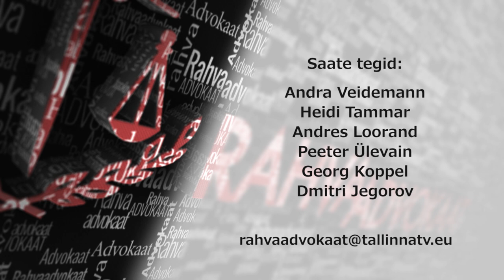Rahvaadvokaat 13 01.04.2015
Saates räägitakse valdadest, KOV-idest, riigireformist ning kuidas muuta majandushaldus innovatiivsemaks.